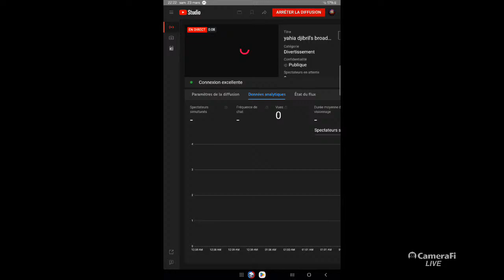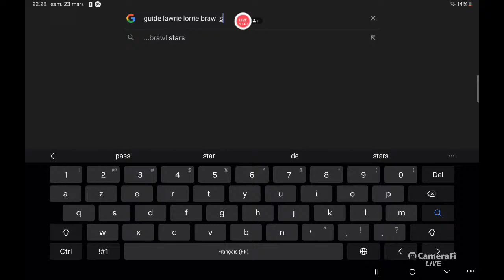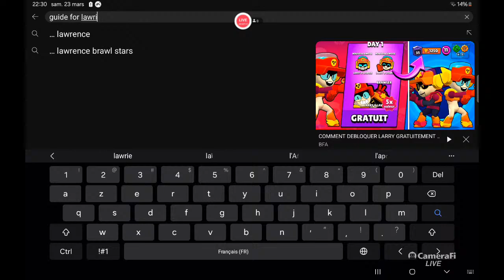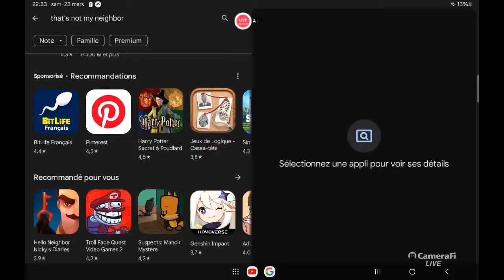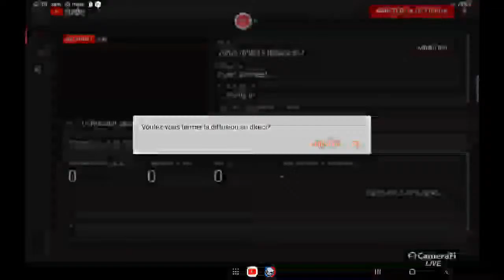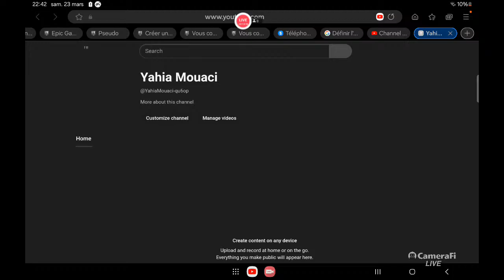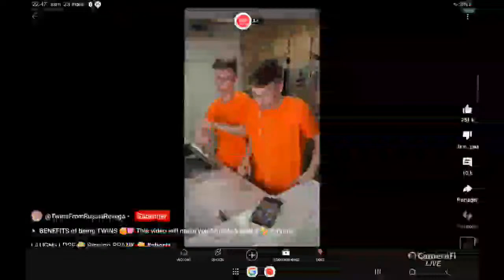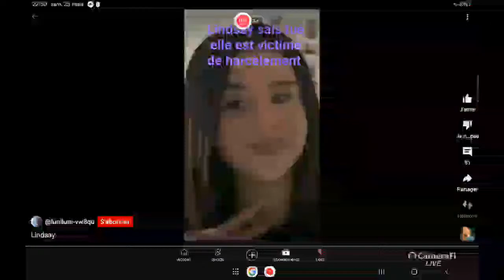yahia djibril's rush